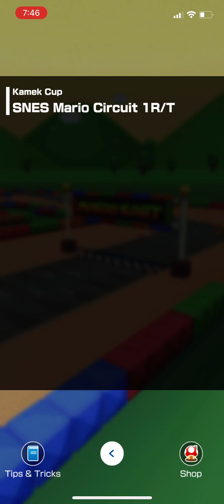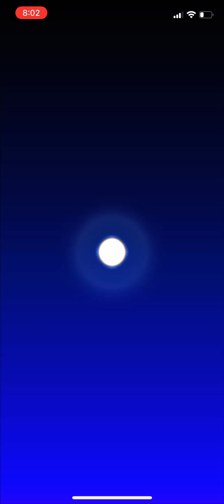Let’s Play Mario Kart Tour Part 34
Hello and what’s up everyone and welcome back to part 34 of let’s play Mario Kart Tour and I know it’s been a long time since I haven’t even played it for a while but I’m gonna play it right now and I hope you all enjoy this gameplay for today everyone.